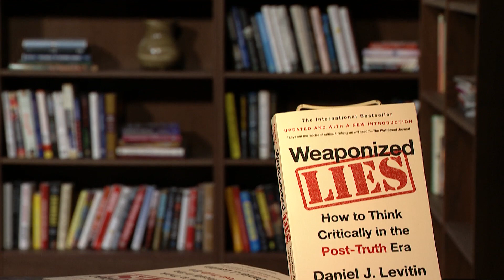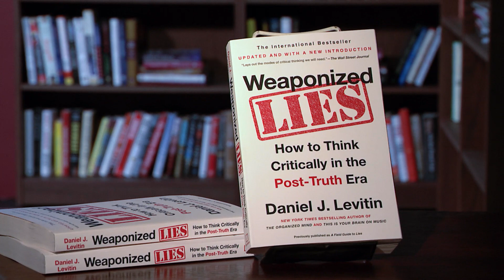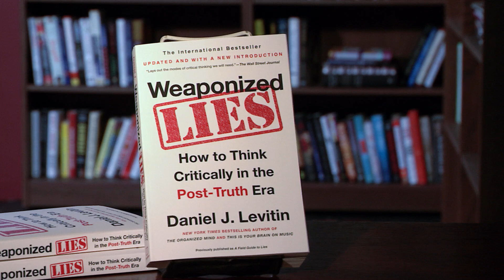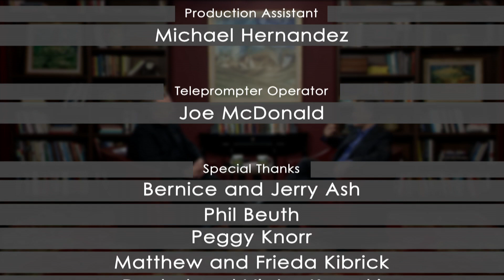Weaponized Lies with Daniel Levitin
It is nearly impossible today to separate real information from disinformation regardless if either one is true or false. In this episode we break through it all with Dr. Daniel Levitin. Dr. Levitin is a world-renowned neuroscientist and cognitive psychologist. With his book, “Weaponized Lies,” he gives us the ammunition to think critically in this post truth era.